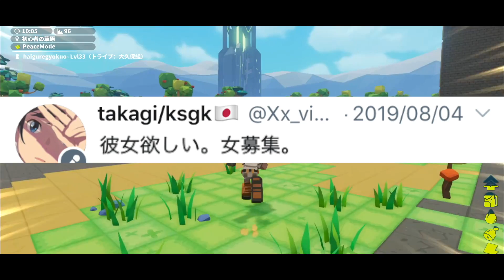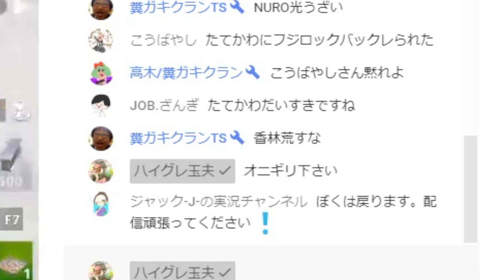あほ小学生と奴隷の話で感動！まさかの闇のドラゴン捕獲？！ #7【PixARK】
事務所は止めて今はフリーでやってます。